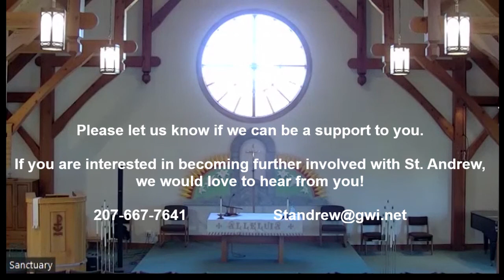Fourth Sunday of Easter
St. Andrew Lutheran Church, Ellsworth, Maine, Worship
The Fourth Sunday of Easter

Copyright information:

Pre-service: Music from “The Good Shepherd” – arr. Deborah Govenor

Prelude:  “The King of Love My Shepherd Is” – arr. Tony Alonso
Tune: ST. COLUMBA, Irish Melody, Public Domain

Anthem:  “Gentle Shepherd” – Deborah Dresie
Words and Music by Deborah Dresie

Gentle Shepherd, be my guide; I have wandered far from home,
I can find no place to hide, no shelter from the storm.
It has been too long a night for a lamb alone.
Gentle Shepherd, be my guide; lead me safely home.

Gentle Shepherd, comfort me, for I am a soul unsure.
In Your arms I long to be evermore secure.
As You wait so patiently for my faith in You,
Gentle Shepherd, comfort me; I will trust in You.

O Lord, I come to You in faith and gratitude;
Humbly now in all I do, I will follow You.

Gentle Shepherd by my side, You will keep me safe and warm.
Now I need no place to hide; You will calm the storm.
I will never fear the night or feel alone.
Gentle Shepherd by my side, I am safely home.

Gospel Acclamation (sung by Cantor)
Text: John 10:14

“Alleluia.  Jesus says, I am the good shepherd.  I know my own and my own know me.  Alleluia”

Meditation:  “Shepherd Me, O God” – Words and Music by Marty Haugen

Shepherd me, O God, beyond my wants,
beyond my fears, from death into life.

God is my shepherd, so nothing shall I want,
I rest in the meadows of faithfulness and love,
I walk by the quiet waters of peace.

Gently you raise me and heal my weary soul,
you lead me by pathways of righteousness and truth,
my spirit shall sing the music of your name.

Though I should wander the valley of death,
your rod and your staff, my comfort and my hope.

You have set me a banquet of love
in the face of hatred,
crowning me with love beyond my power to hold.

Surely your kindness and mercy
follow me all the days of my life;
I will dwell in the house of my God forevermore.

Offering:  “Sheep May Safely Graze” – J. S. Bach (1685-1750)
Public Domain

Communion:
Music from “The Good Shepherd” – arr. Deborah Govenor

Sending Hymn: “Savior, like a Shepherd Lead Us” – ELW #789

Postlude:  “The Faithful Shepherd” – Georg Frideric Handel (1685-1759)
Public Domain